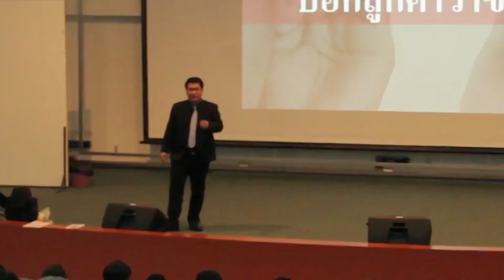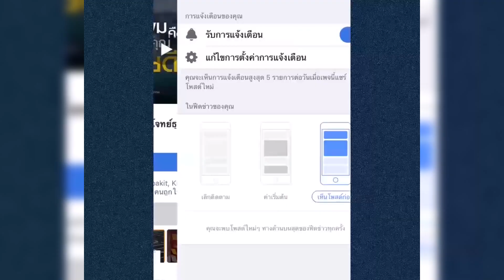หาเงินแบบ "คนรวย" แล้วคุณจะ"รวย"